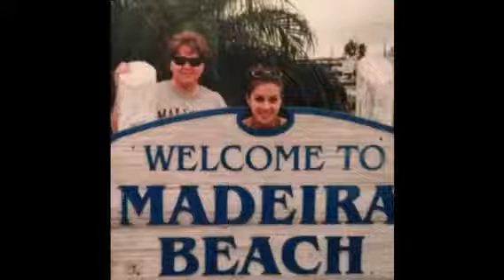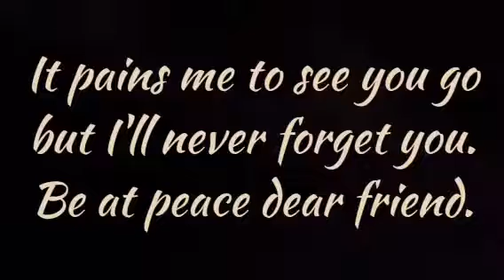Gretchen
Memories with my old friend